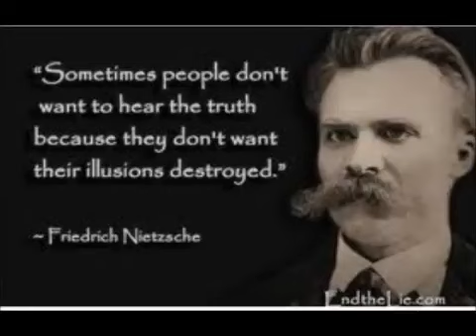Friedrich Nietzsche Part 2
We continue our study of one of Nietzsches systematic works, The Genealogy of Morals, focusing now on the second essay: Guilt, Bad Conscience, and the .

Today we talk about Nietzsche and his concept of the will to power. Thank you for wanting to know .

Beyond Good and Evil (German: Jenseits von Gut und Böse; subtitled Prelude to a Philosophy of the Future (German: Vorspiel einer Philosophie der Zukunft)) .

In this second video discussing Friedrich Nietzsches early work, The Birth of Tragedy, we go deeper into the work, particularly sections 5-10, looking at how the .